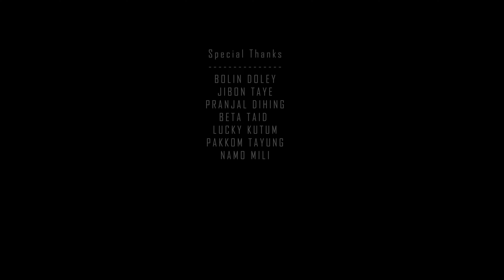ÀÍNA // OFFICIAL VIDEO// NANDESWAR & DIPANGKI DOLEY // TARJAN MILI & NIJORA TAYE // JIBAN2024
ÁÍNA 2024
LYRICS TUNE= JIBAN TAYE SANJAY YAYE

VIDEOGRAPHY= DINESH KAMAN
CAST = TARJEN MILI  NIJORA TAYE HARISH DOLEY BOLIN DOLEY
MAKEUP ARTIST= KONENG PEGU
SINGER= NANDESWAR DOLEY & DIPANGKI DOLEY
MUSIC DIRECTOR= JHON PEGU
VIDEO PRODUCER= LOBITA MILI
SPECIAL THANKS= KOROIBARI AO JIBURI BAI PAKKOM TANYO PROBIN DOLEY REENA DOLEY RAJ CHUNGKURA RINKU TAYE PORESH PANGING SARBESWAR KARDONG.